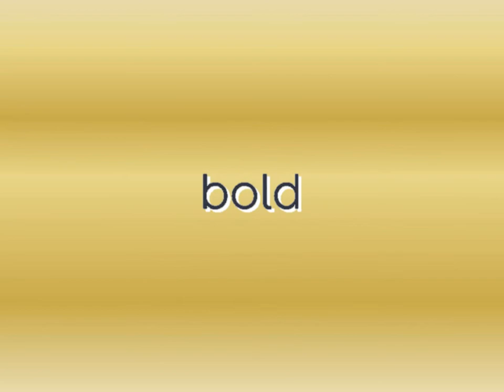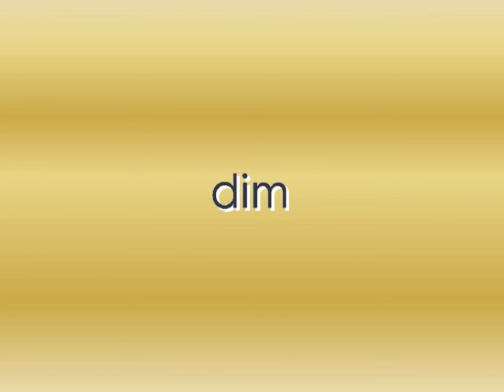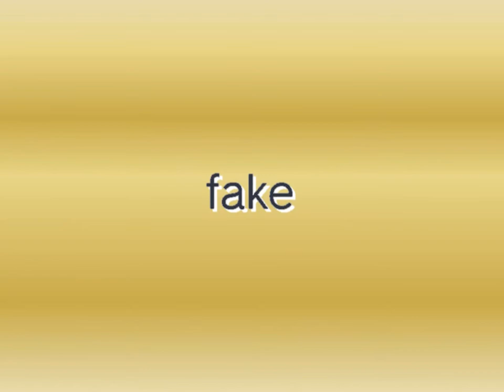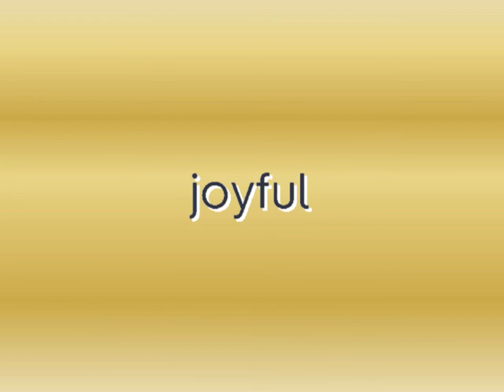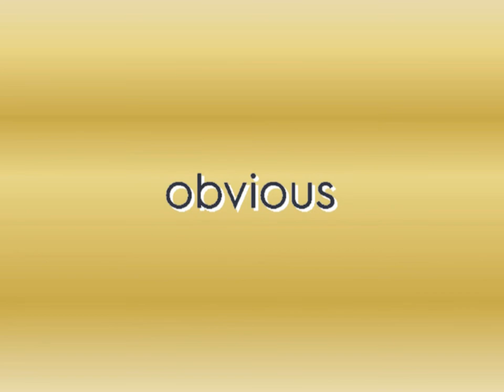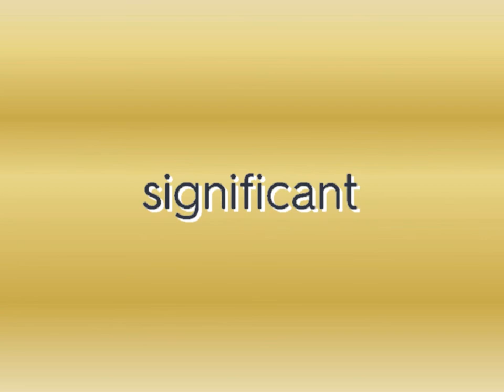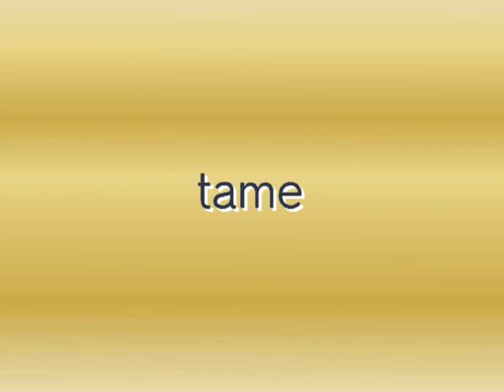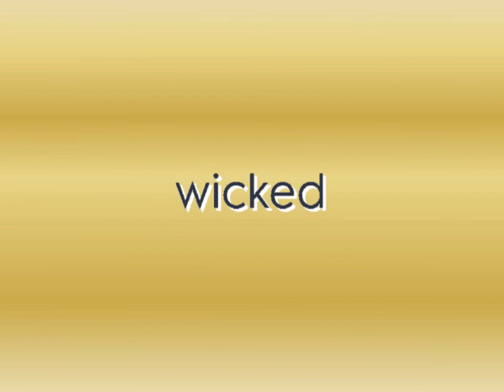[英文大補帖]國家考試必背單字詞彙/形容詞/第三級Essential Vocabulary for National Exam/adjective/Intermediate